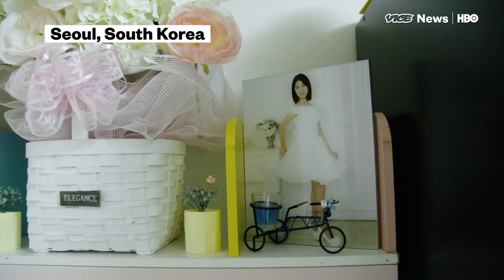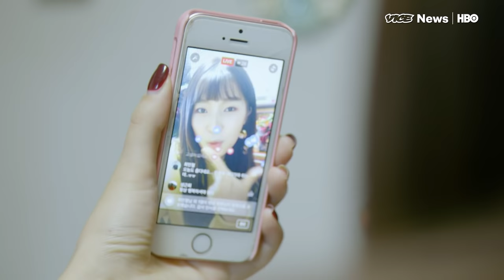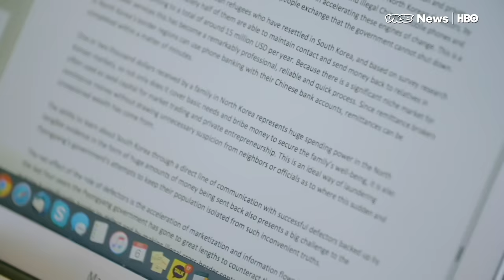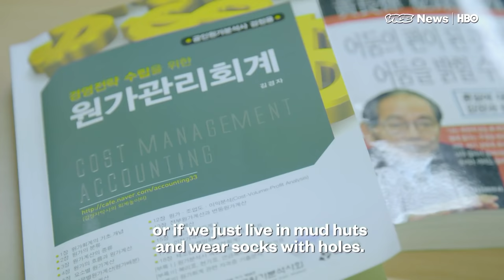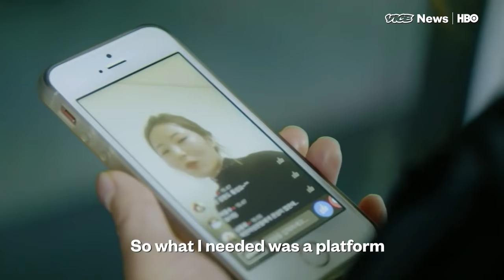The Social Media Stars Of South Korea Are North Korean Defectors (HBO)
There’s a new kind of social media star in South Korea: North Korean defectors, whose videos get tens of millions of views.

The South Korean capital city of Seoul lies only 30 miles from the North Korean border, but South Koreans, like everyone else, don’t know much about their neighbors to the north. Now, some defectors are becoming internet famous by shedding light on the most mysterious country in the world.

There is no internet in North Korea, but many young defectors learn to use social media within a few months.

Read: "North Korean defector predicts that the elite will turn against leader Kim Jon Un"